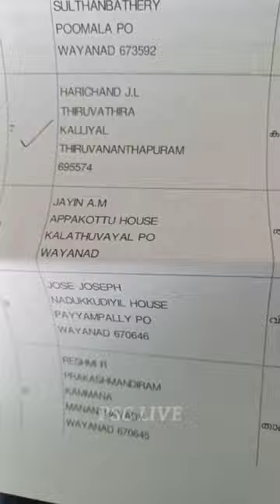HARD WORK-RESULTS, KERALA PSC JOB